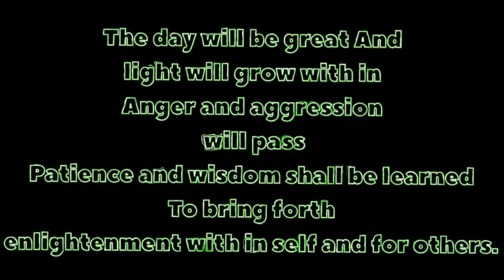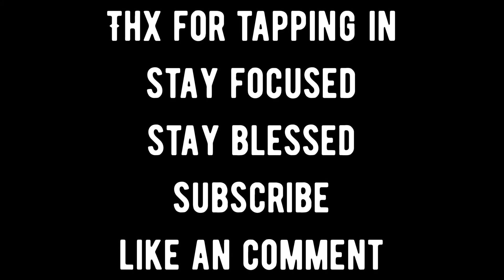Spiritual Wisdom - Cacao Ceremony & Hippie Flipping experience (Astral projection)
Me and my produce have done a cacao ceremony on the weekend an I recommend it if you haven't brang it in to your routines yet
Here are a few links on Cacao.
Stay Blessed Stay Focused and expand your mind 🧘🏾‍♂️🧘🏾‍♂️